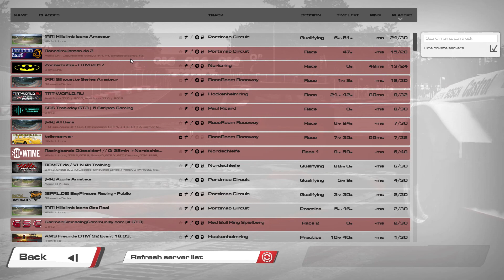RaceRoom Online Race: When you're first and lost connection